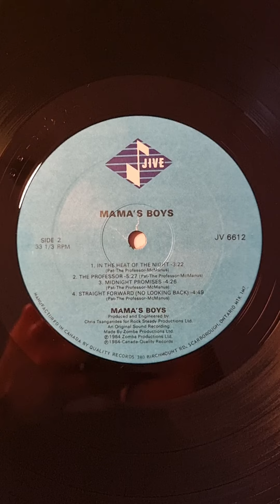Mama's Boys - Mama's Boys (1984) (Vinyl)